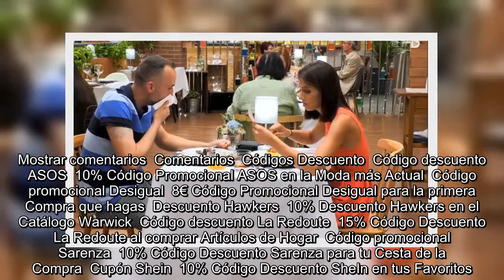✅ Ámbar sorprende a su cita de 'First dates' afirmando: "Mi obra de arte favorita es Leonardo Di Ca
✍  Los 'Rascas del amor' que entregan a los comensales de  dan mucho juego y propician que digan algunas frases memorables, como la que dijo este miércoles Ámbar.    La sevillana visitó el restaurante de Cuatro en busca del amor gracias a que una amiga la animó a apuntarse: "Me gustaría poder encontrar a una persona con la que compartir momentos", admitió la peluquera.   Por su parte, Mario también esperaba las flechas de Cupido ya que, si bien "nunca he tenido un rollo de una noche porque me gusta ir conociendo a la persona", comentó el gaditano, sus relaciones "no han pasado de los dos años y medio".    Durante la cena hablaron de sus trabajos, del amor, de sus aficiones... y coincidían en gustos y en que ambos buscaban a alguien con quien compartir todo eso.   Otra cosa en la que coincidieron fue en que les gustaban los animales, una condición muy importante para Mario: "Mi perro Moncho es muy importante en mi vida y si a mi cita no le gustasen los animales, no tendría nada que hacer  ...